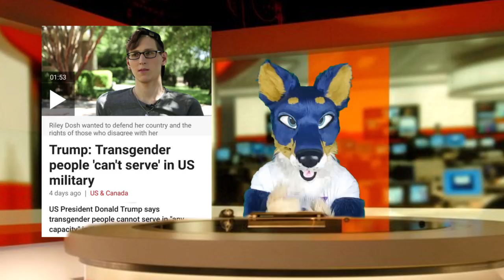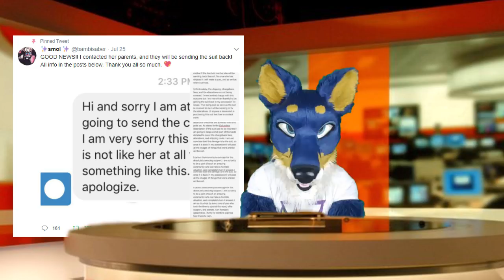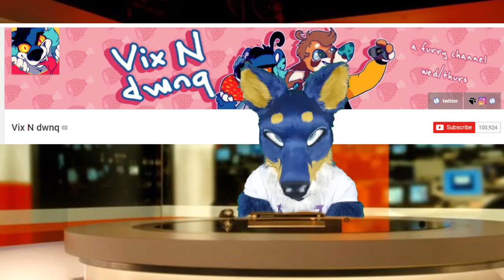Artemis News Network: Episode 1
Artemis evolves his instructional guides into a fully fledged news program that will detail the current events of the furry fandom. or he just sits and chats shit about the drama on twitter, depends on your perspective